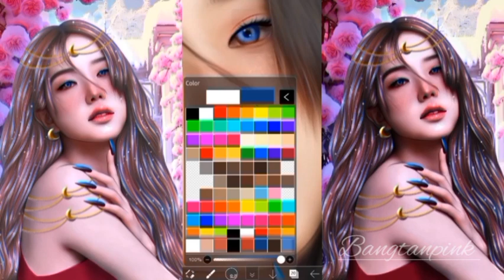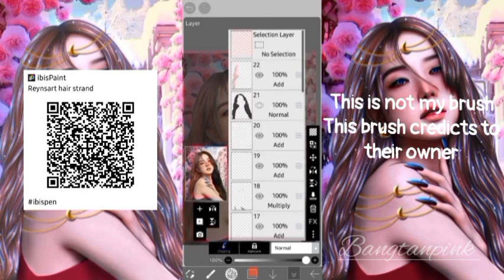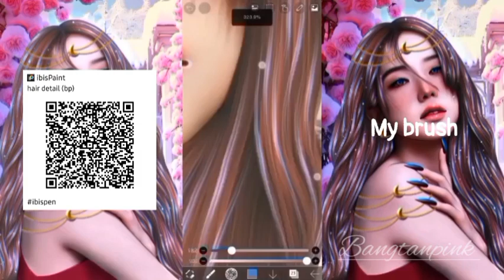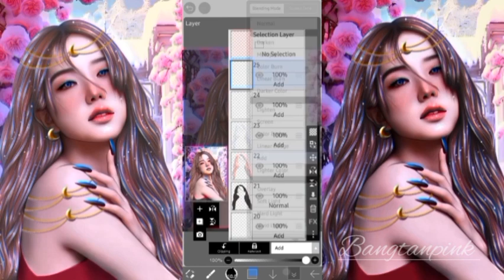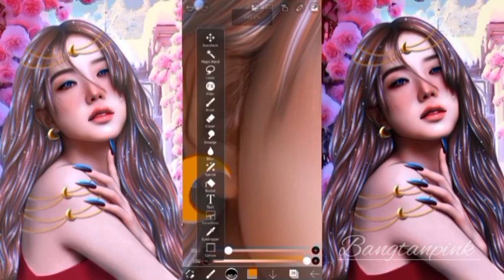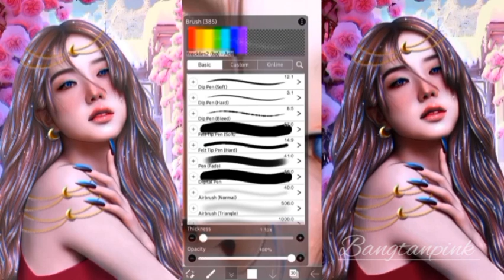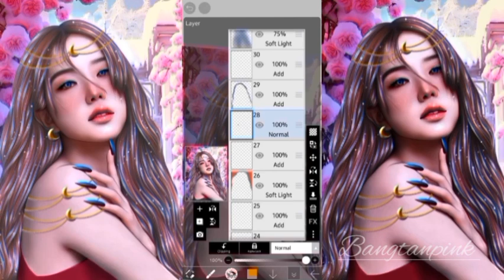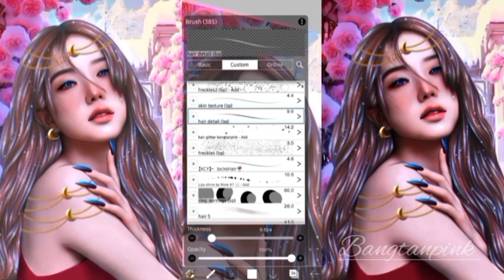Smudge Edit Tutorial + Free qrcode brushes /PART - 2 (Ft.BLACKPINK Jisoo)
App Used
For Editing: Ibispaint x
For Video Editing: Az ScreenRecorder

Model :

Music Credicts
Song : Waesto - Heaven